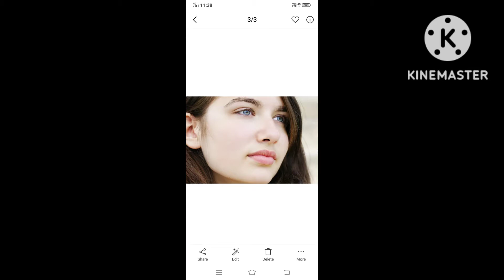Viral Bioaqua V7 instant skin whitening spray /gora rang instantly